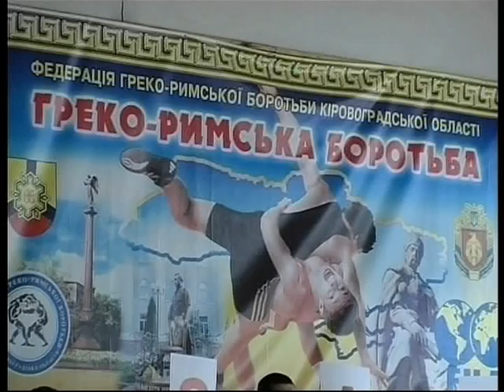Греко-римській боротьбі на олімпійських іграх бути